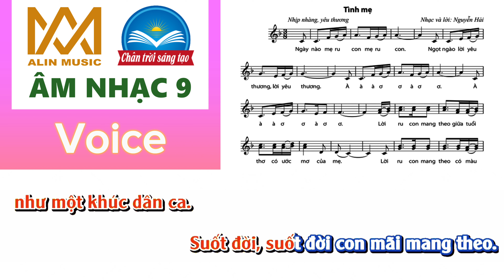TÌNH MẸ | Lớp 9 | Chân Trời Sáng Tạo